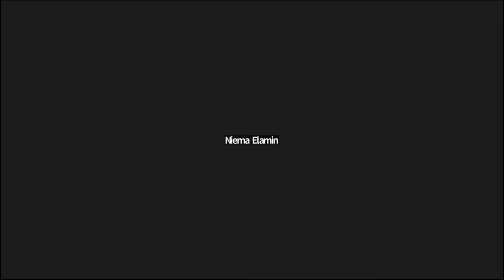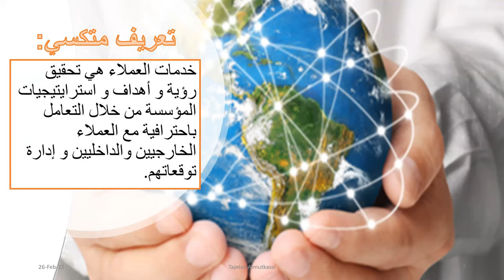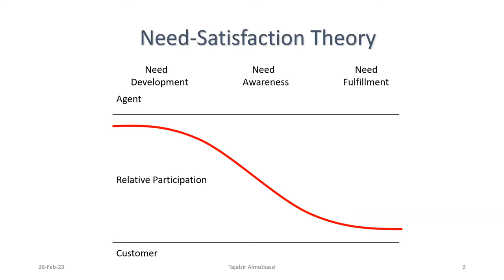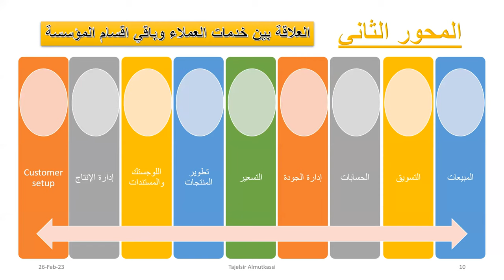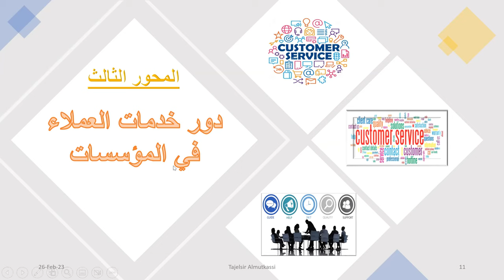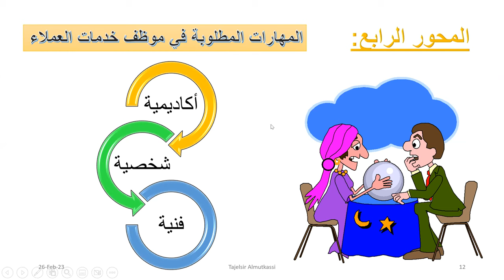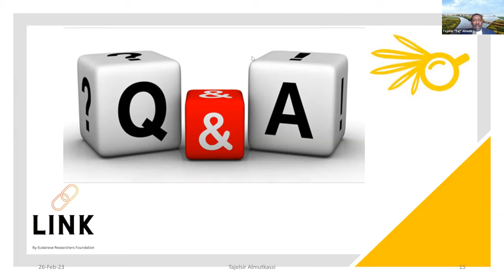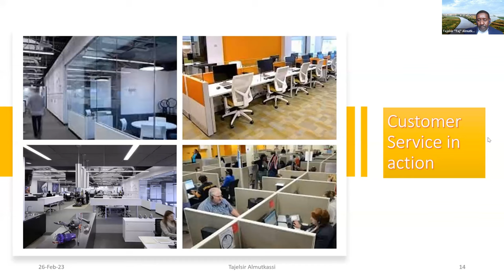LINK Day 9 ادارة علاقات العملاء GMT20230226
مؤسسة الباحثين السودانيين
يسعى  برنامج
 LINK